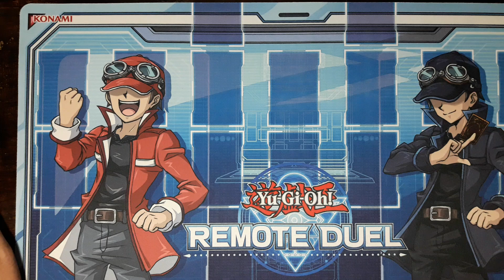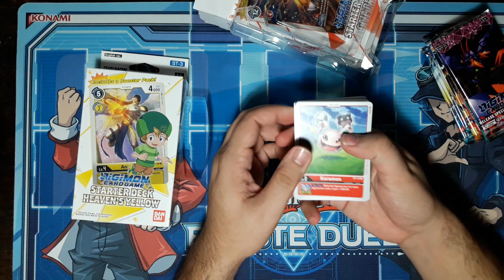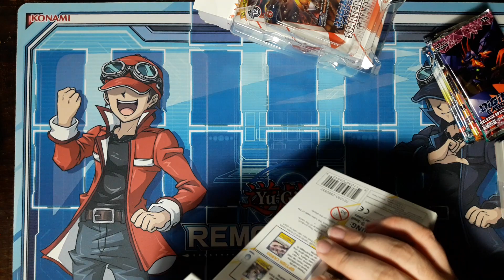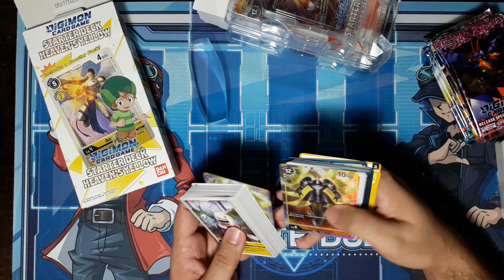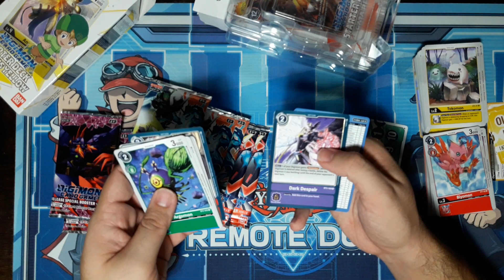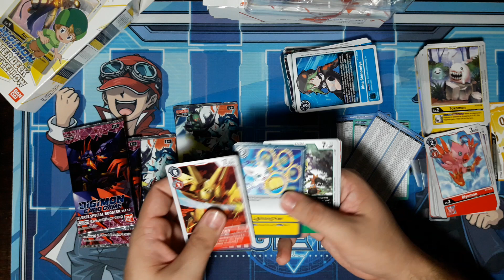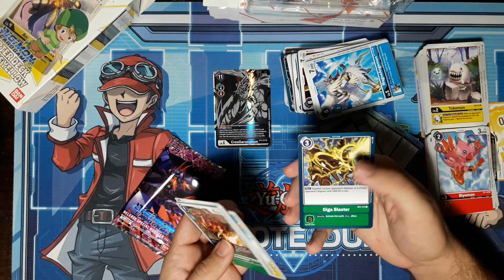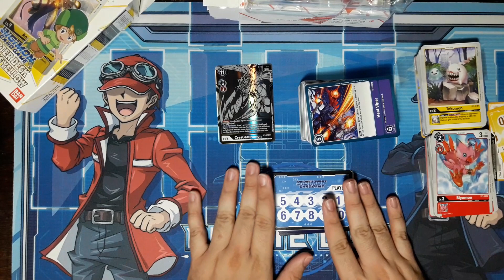Digimon Card Game En Paraguay!